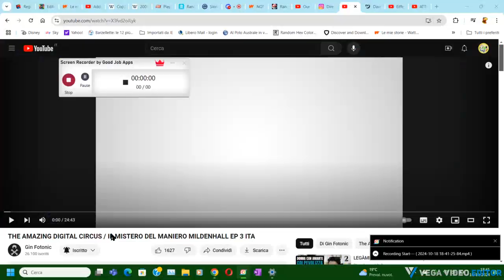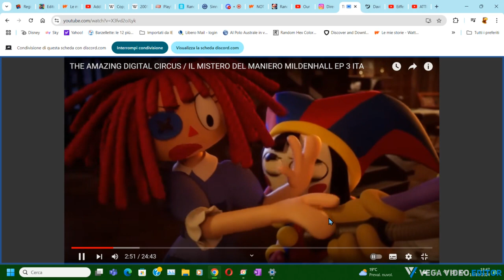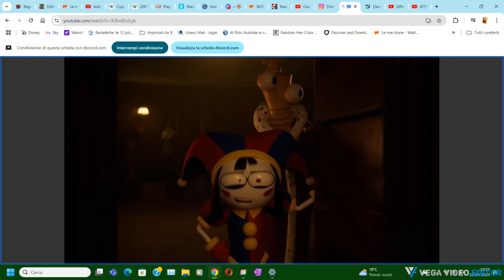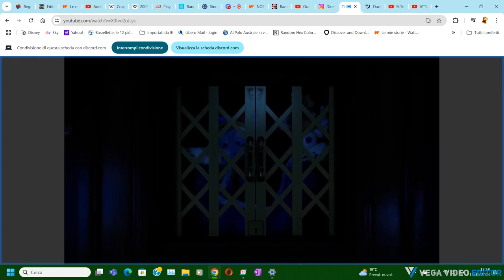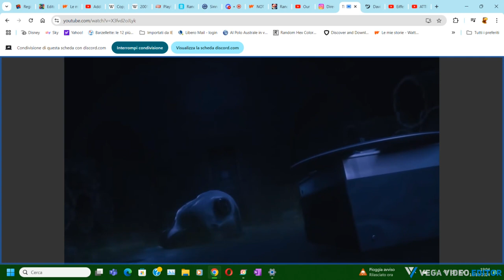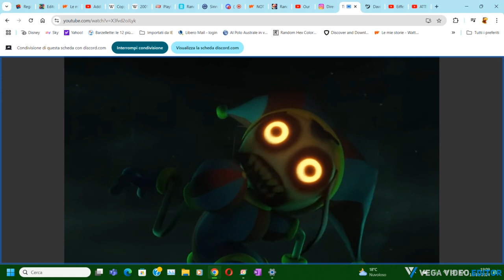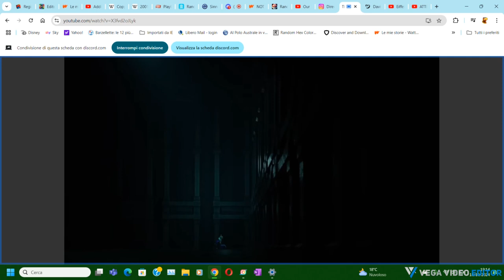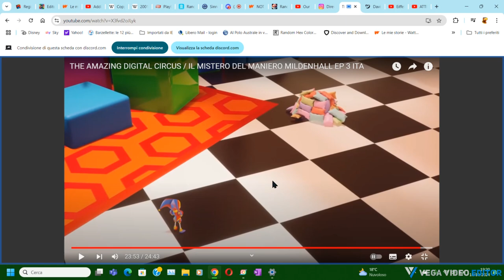Reaction The Amazing Digital Circus Ep.3 (w/ The Wolf Zamboni) (Secondo speciale Halloween)